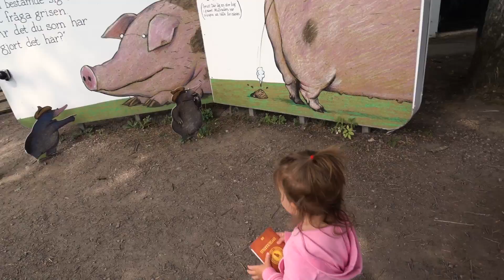Vi gör 🐶 Skånes Djurpark och Fåret Shaun väldigt osäkert 🙈 träffar många roliga djur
Vad kan gå fel när Familjen Arcombe besöker Skånes Djurpark. Detta är en djurpark i skåne och dem har ett Fåret Shaun land? Roliga djur har dem gått om :) Elize går upp på högvarv 😂
Vi träffar massa möjliga djur. Både får, räv, björn och lite allt möjligt.

❤Välkommen till vår familjekanal❤

Vi är en rolig, hyfsat normal familj med högt tempo.
Mamma Catrin - Skall bli tennis proffs - Projekledare
Pappa Andreas - Kan inte sitta still - Försäljningschef
Izabella aka Bellabus - Mästare i att tjata - 9år
Elize aka Lillfisen - Tävlar om vem av föräldrarna som tappar tålamodet först -  2år

Hoppas ni vill joina vårt Community!

Izabella:
Snap: izabellabus09
Musically: izabellabus

Andreas:
Snap: ackeofsweden

Catrin:
Snap: catrin_helen

Musik ►
Sia - Chandelier (Matthew Heyer Remix Ft. Madilyn Bailey)